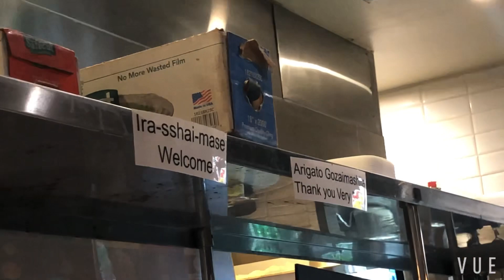September 1, 2023